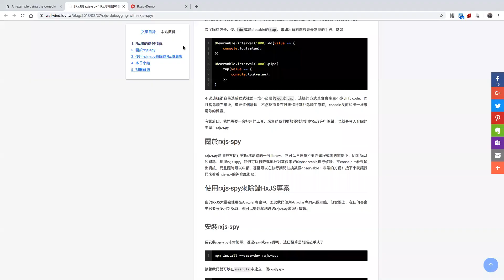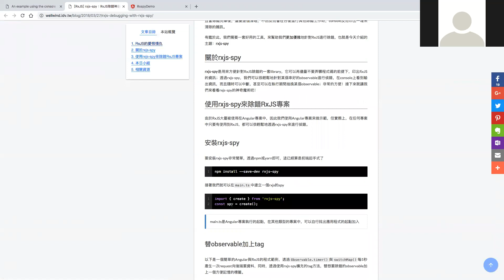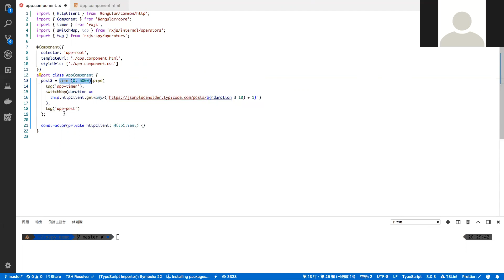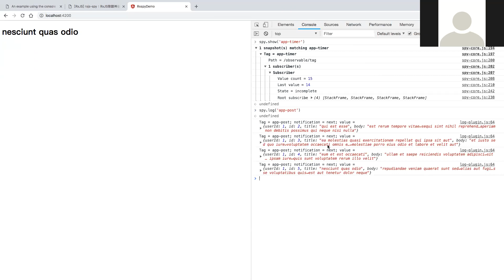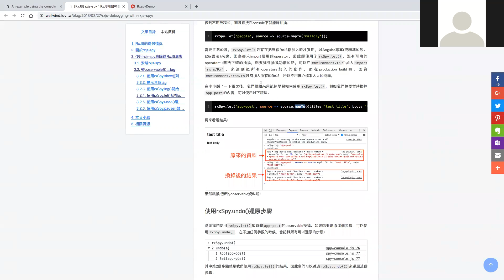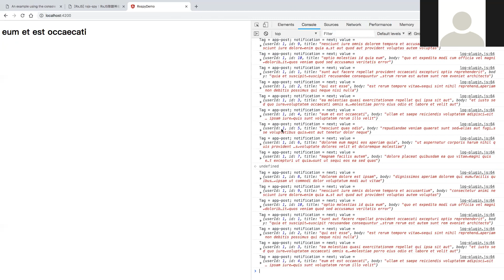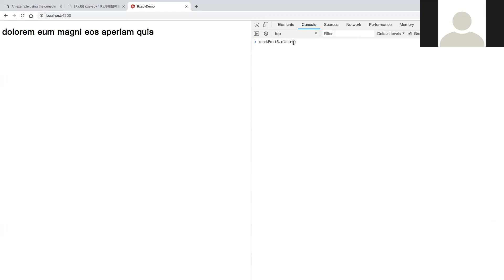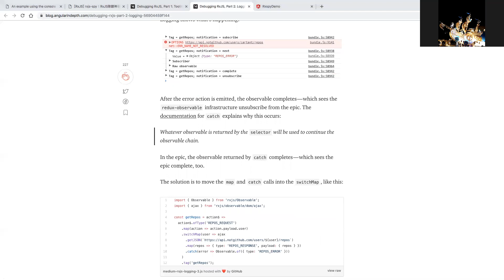[S05E10] rxjs-spy ，開發 RxJS 的好工具